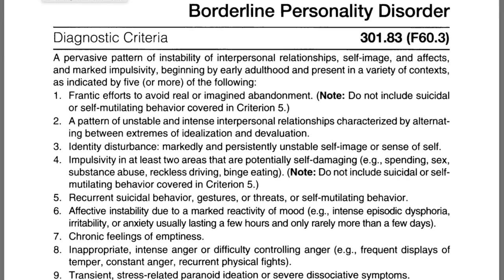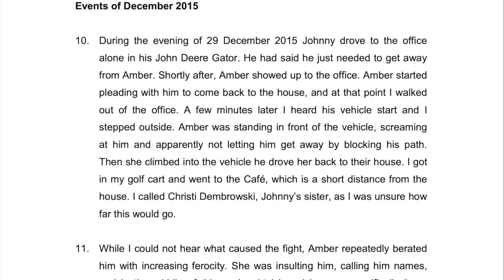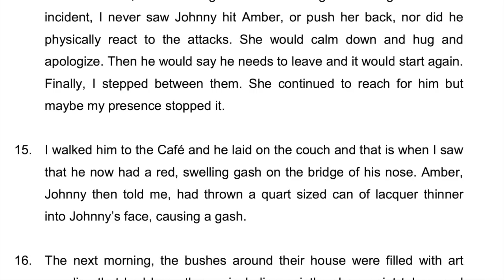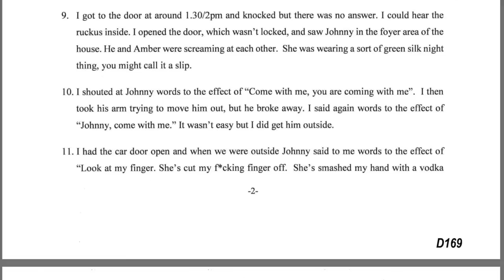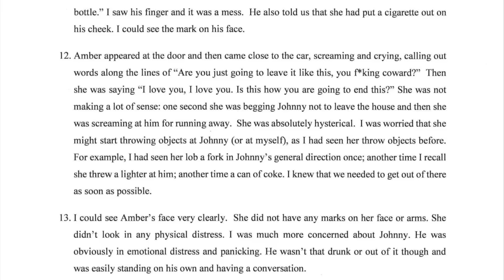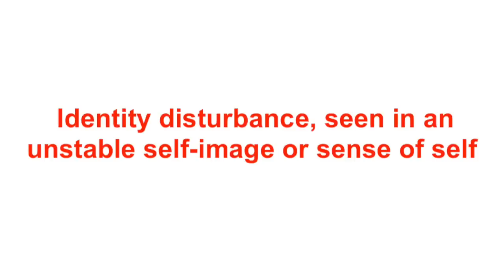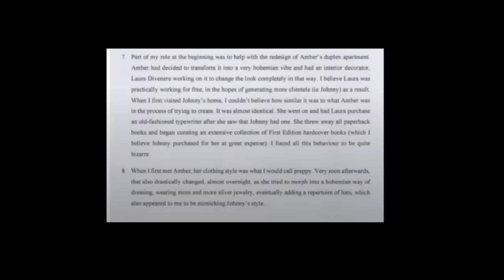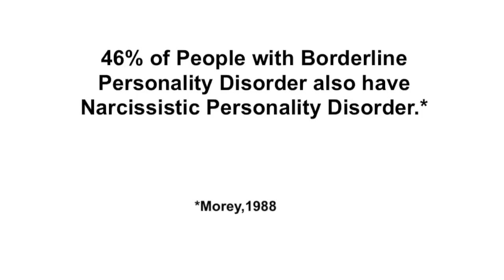Does Amber Heard Really Have Borderline Personality Disorder?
Johnny Depp has said that Amber Heard has been diagnosed with Borderline Personality Disorder. In this video I look at some of the behaviour witnesses have described of Amber Heard as well as audio clips from her and Johnny Depp talking, together with traits of Borderline Personality Disorder and Narcissistic Personality Disorder.

I have done extensive research on narcissism and the effects of narcissistic abuse. I work as a coach specifically with people who have experienced an abusive relationship.